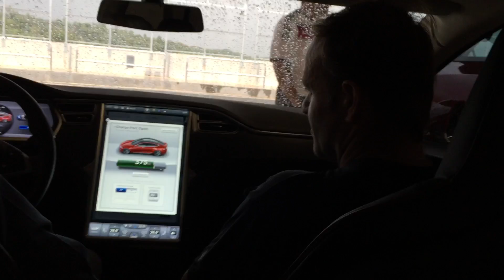Rubens Barrichello conhecendo o Tesla Model SP85+